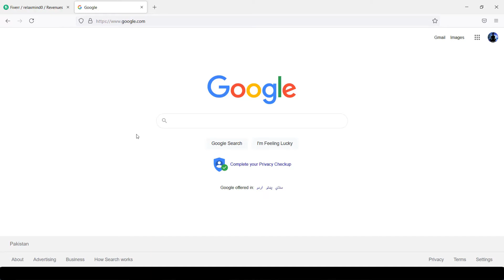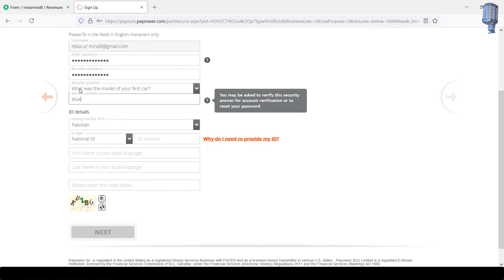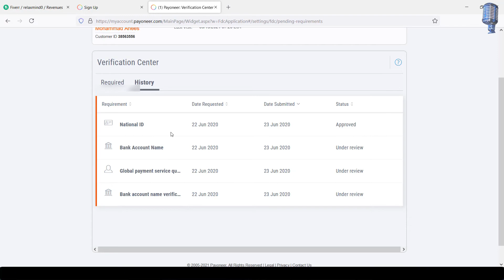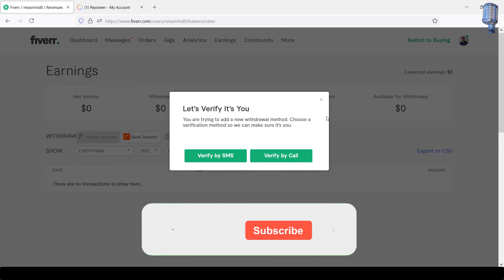How to create Payoneer account in Pakistan | Easy & Quick Tutorial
How to create Payoneer account in Pakistan | Complete Guide: How to Create a Payoneer Account in Pakistan | Easy Steps |Step-by-Step Guide: Creating a Payoneer Account in Pakistan | Easy & Quick Tutorial

Are you in Pakistan and looking to create a Payoneer account for seamless online transactions and international payments? Every Freelancer is required Payoneer account while living in Pakistan, so its little difficult and technical to open Payoneer account in Pakistan.

Look no further! In this comprehensive video tutorial, rjmohammadanees walk you through the step-by-step process of setting up your Payoneer account in Pakistan. From account registration to verification and accessing essential features, we cover everything you need to know to get started with Payoneer. Whether you're a freelancer, an online business owner, or someone who frequently deals with international payments, Payoneer is a convenient and reliable solution. Watch now and unlock the power of global transactions with Payoneer!

How to make payoneer account in Pakistan is very easy process on which you can get step by step guidance to create payoneer account in Pakistan and verified easily by providing your documents and after verification you are be eligible to open payoneer account in Pakistan. PayoneerAccountInPakistan is alternative for Paypal and provide best services for Pakistani's freelancers.

Query Solved

Payoneer Account Creation
Pakistan Payoneer Setup
Payoneer Registration Guide
Online Payment Solutions
International Money Transfers
Digital Banking in Pakistan
Payoneer Sign Up Process
Payoneer Account Verification
Freelancer Payment Methods
Payoneer for Pakistani Users